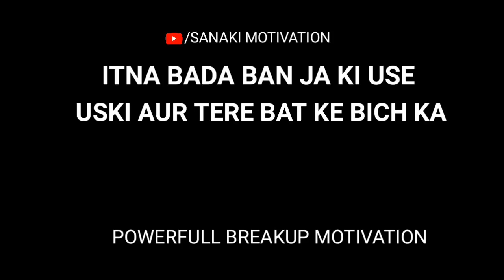Tu jo samjh rhi hai yesa khuch bhi nahi hai